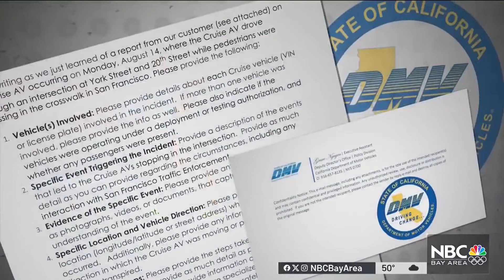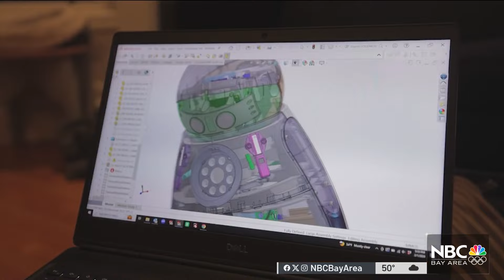Driverless Cruise car accused of almost hitting 7-year-old in San Francisco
The California DMV is investigating allegations a driverless Cruise vehicle nearly hit a 7-year-old boy after failing to yield to him and his family while they crossed the street in San Francisco last year, according to DMV records obtained by the NBC Bay Area Investigative Unit. Bigad Shaban reports.